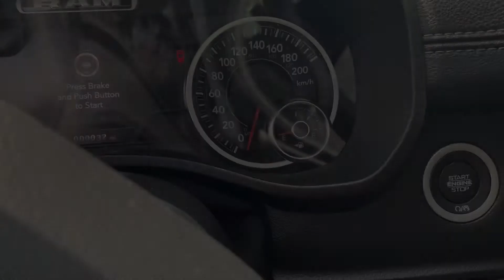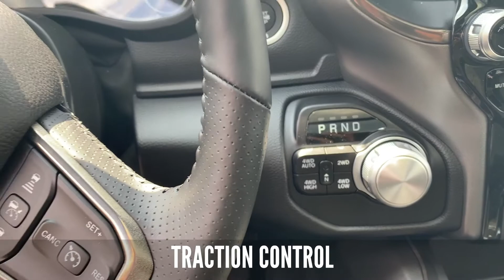2020 RAM 1500 SPORT - VIRTUAL SHOWROOM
visit us @ orleansdodge.ca!